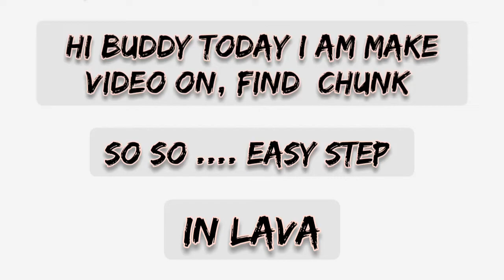Survival day 11 | Easy way to find diamonds and chunk in lava